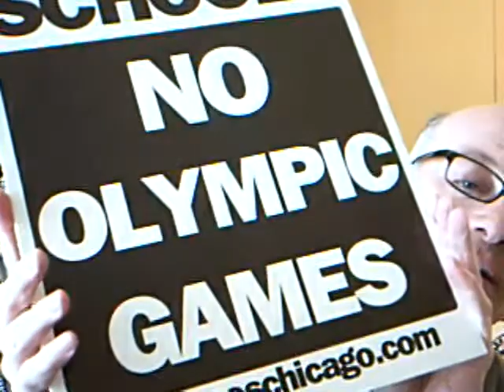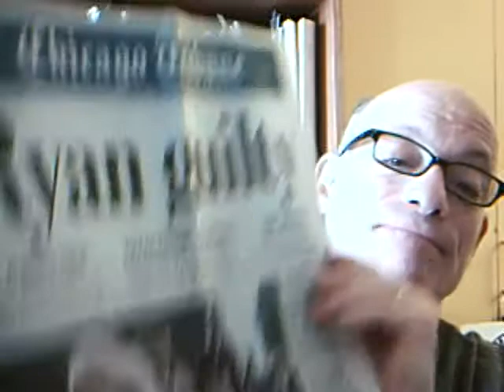Introduction to "Nonprofit Management & Civic Engagement"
Tom Tresser introduces the five week online class,  "Nonprofit Management & Civic Engagement," which is part of the University of Illinois' Great Cities Institute Nonprofit Management Certificate Program. Dr. Kate Pravera, Director.